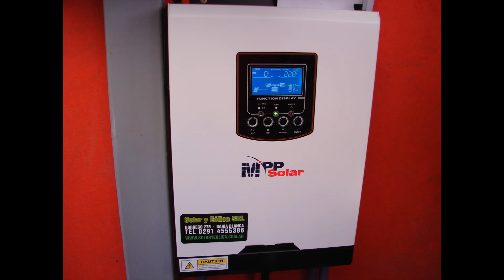OBRAS DE ENERGÍA SOLAR AISLADAS DE LA RED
Imágenes de obras de energía solar fotovoltaicas en viviendas rurales montadas por Solar y Eólica srl.
Realizamos obras con instalación llave en mano. Consulte con nuestra empresa.
Hacemos obras de energía en todo  el país, y despachamos mercadería en el día